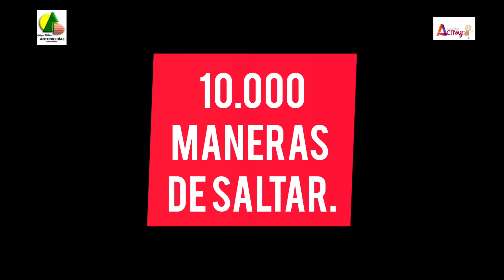CEIP ANTONIO DÍAZ